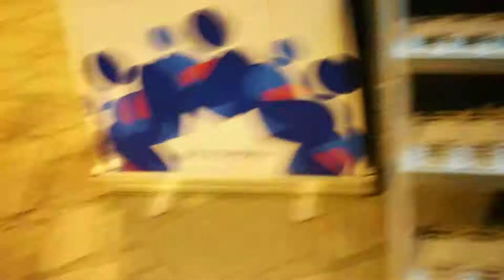Grevena TV || 16η ΠΑΝΕΛΛΗΝΙΑ ΓΙΟΡΤΗ ΜΑΝΙΤΑΡΙΟΥ Χ.Σκόδρας - Οραμα Ελπίδας 14-7-19